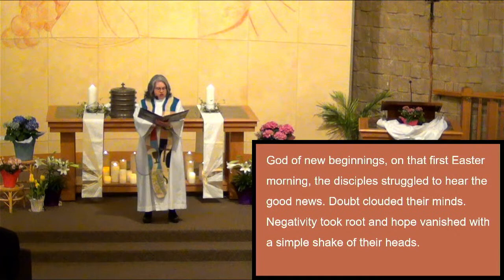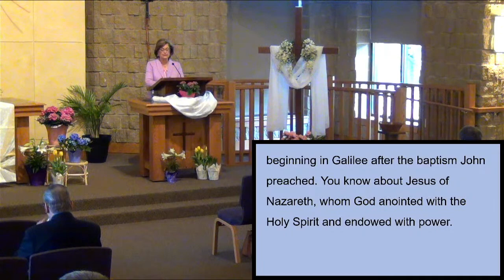Grace Lutheran Church 2024.03.31 - Easter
Welcome to worship at Grace Lutheran Church! Join us as we are a congregation of the Evangelical Lutheran Church in America (ELCA). At Grace, we are called together by God to welcome and encourage one another, share and grow in our faith, and show our love for God in our care for others.